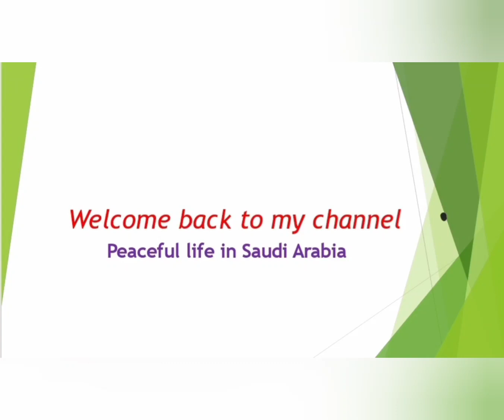Easy and delicious mutton recipe | mutton curry recipe @peaceful life in saudi arabia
Hi my youtube family, Hru all ?

Today's video is about mutton curry recipe. I have shared with you mutton curry recipe in my style. It's very easy and delicious recipe plz try once I hope you will love it.

Ingredients:
1/2 cup oil ( kam zyada krlena)
1 bay leave
500gm mutton
3 medium onion
2 tbsp ginger garlic paste
1 medium tomato
3-4 green chilli
2 tbsp coriander leaves
4 _5 tbsp curd
3-4 tbsp fresh coconut
3 -4 tbsp water
11/2 tsp salt ( as per taste)
coriander leaves chop

Spices:
11/2 tbsp coriander powder
1/2 tsp red chilli powder
1 tsp kashmiri red chilli powder (not spicy)
1/4 tsp Turmeric powder
1/2 tsp cumin powder
1 tbsp meat masala
1/2 tsp garam masala ( end me daale)